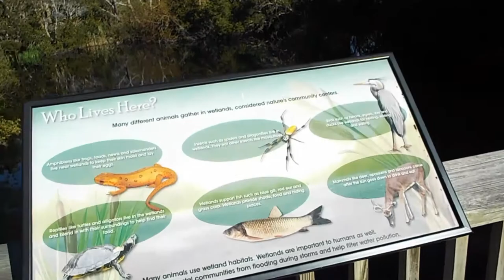Road Trip to the Aquarium in Wilmington NC and Ferry Boat. ( Re-edited )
This video has been Re-edited from the first video I uploaded.
December 2018 earlier this month we went on a little road trip to one of my Favorite places to in North Carolina The Aquarium in Wilmington NC the sound has been cut out of some parts of the video and replaced with music after we left the Aquarium we drove to the Ferry Boat for a Ride before stopping to eat than headed home basically this is just a video of a Day Trip all the videos I filmed have been edited into this one video and you might remember the music I used in one part of the Video.
Enjoy and Give a 👍 if you like the video or drop a line in the Comments Section.